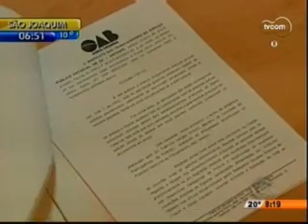Bom Dia SC - RBS - 26/04/2013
A paralisação dos agentes penitenciários continua provocando problemas em diversas regiões do Estado. Entrevista com: Mario Antonio da Silva secretário geral Sintespe. Leonardo Pereira conselheiro OAB SC. Leandro Lima diretor DEAP.